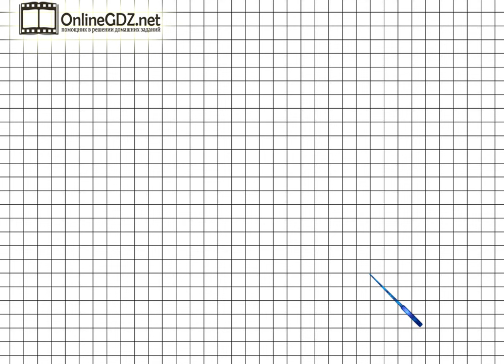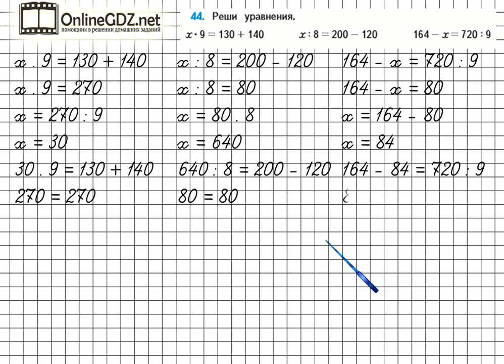Страница 13 Задание 44 – Математика 4 класс (Моро) Часть 2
Выполняя упражнение №44 на странице 13, вы должны уметь решать уравнения на нахождение неизвестных компонентов умножения, деления и вычитания, а также владеть навыками устного счета. Если есть трудности с выполнением - воспользуйтесь видео-решением данного задания. Спасибо, что Вы с нами!